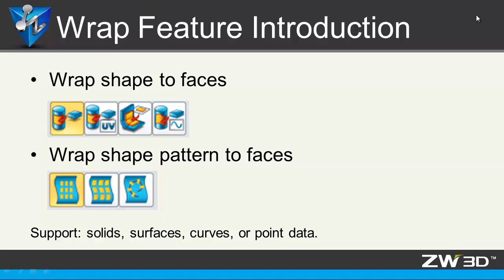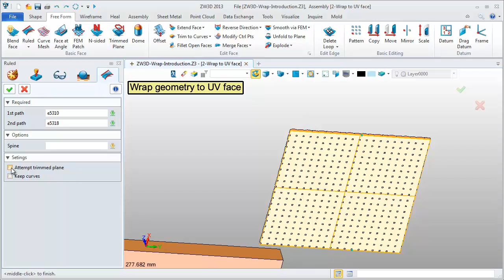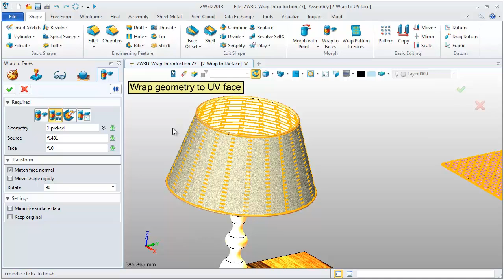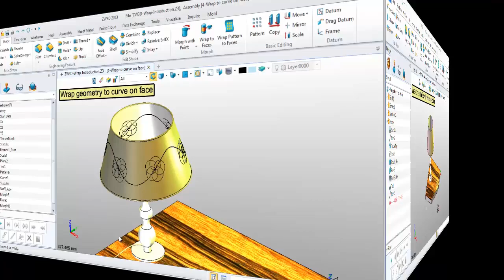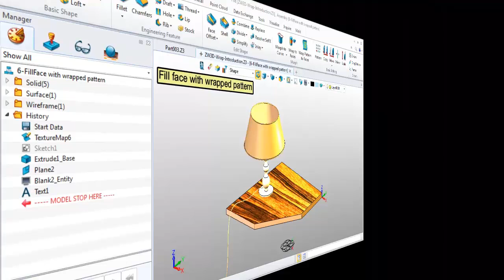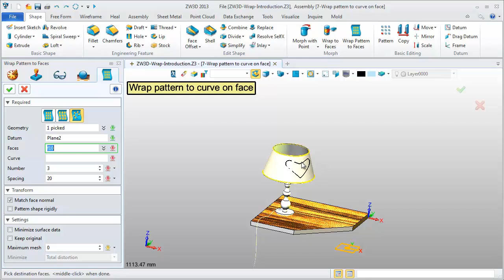ZW3D CAD Tutorial 14: Wrap Feature Introduction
This video is to introduce Wrap Feature.

ZW3D provides very simple and useful wrap tools to deform 3D models, which can be solids, surfaces, curves, or point data.  Wrap shape to faces provides four types; wrap shape pattern to face provides three.  Let ‘s see them one by one.

First type is wrap geometry to face.   Wrap this text geometry from the XZ datum to the conical surface. Define the origin point and one direction. Adjust the scale to suit the surface.  Get this preview, ZW3D CAD/CAM.

Second type is wrap geometry to UV face.  This shape will be wrapped.
Let’s see.   This feature needs wrapped geometry, a source face and target face. So first, we need to create a reference face. With these two edges to create a ruled surface, unpick any option.
Wrap this solid shape from this reference face to this conical surface. Change the direction. Follow the UV lines of the two surfaces to get this wrap result.

Third type is wrap geometry by refolding an “unfold” feature.  In here, this resource means an unfold feature.  So first, use Unfold feature to unfold this target surface.
Pattern this surface geometry to get the whole wrapped feature.
Now, do a wrap operation. Select the geometry and the unfold feature. They are directly wrapped into this conical surface.

Fourth is wrap geometry to curve on face.
First, Pick geometries, select the target face and curve.  Generate the result along this curve.

Next, let’s see the wrap pattern feature.
Try the first type, wrap the geometry to the target face in pattern way. Define the origin and one direction.  Adjust the spacing value and other parameters. You will get this preview. Looks good.

Second one is fill face with a wrapped pattern.
Pattern the geometry in the UV direction of target surface. And they will fill the whole face. Adjust setting to get the suitable result.
The third type is wrap pattern to curve on face.
Set these parameters; adjust the number and spacing value to get the different effects.
This result has a little distortion. Redefine it.
Pick this option to get a better one.

This video has now shown you all the different applications of the wrap feature.